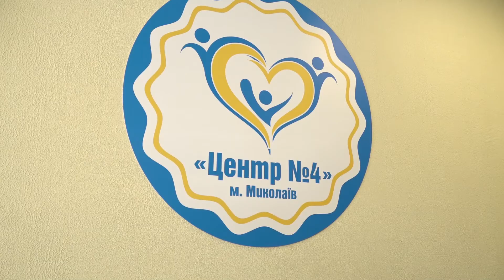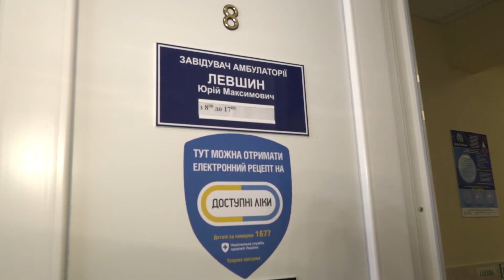У Матвіївці запустили в роботу сімейну амбулаторію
Нову сімейну амбулаторію побудували у Центральному районі Миколаєва. Відкриття відбулось за участі представників місцевої влади та чиновників управління охорони здоров’я.